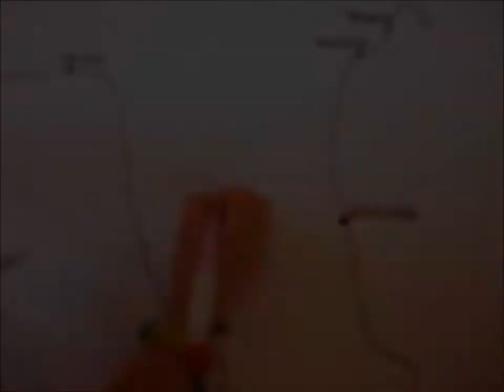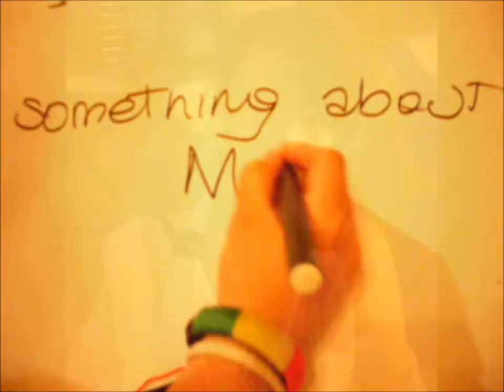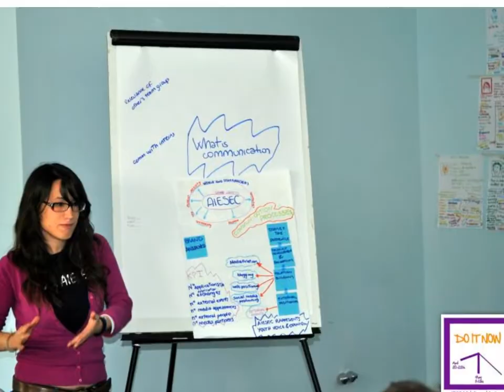Francesca Mannino NST Applicant 12-13